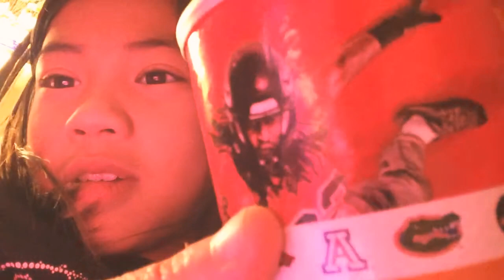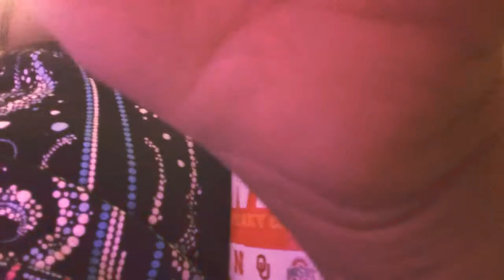Random ASMR number ???